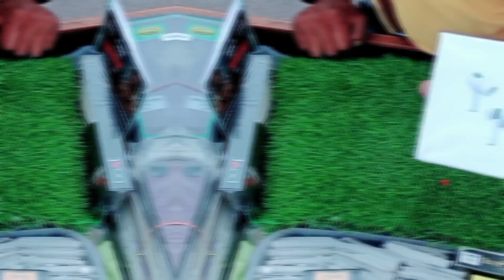Airpodpro ki qwality bahut hi achha hai aur bahut hi sasta milata hai.# viral videos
Airpods2 ki good quality hoti hai iski battery
16 hors continuous chalati3hai .
and iska noise cancellation bahut hi accha hai
ye sirf white color me hi aata ha
dAirpods2 ki good quality hoti hai iski battery
16 hors continuous chalati3hai .

this Airpod under volume control

athis Airpod under volume control